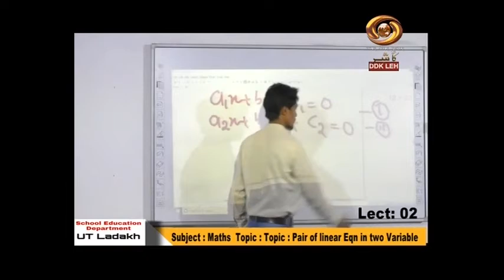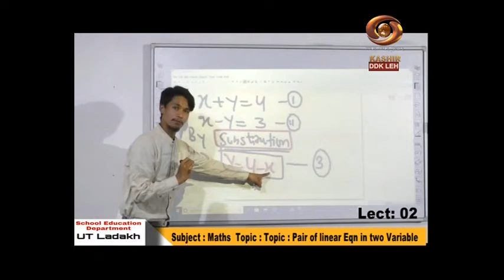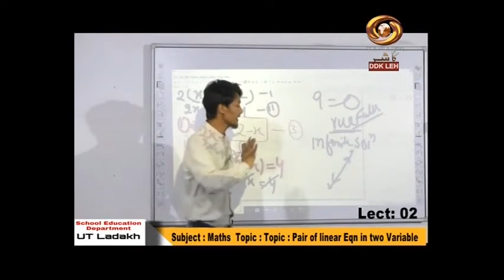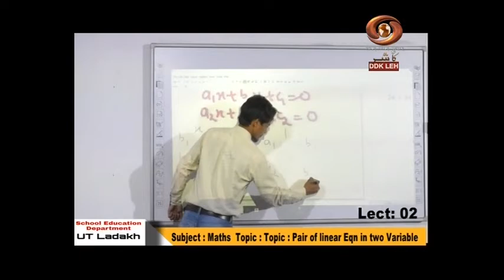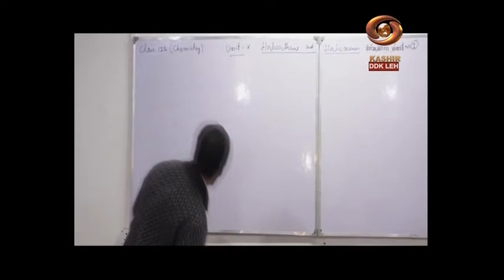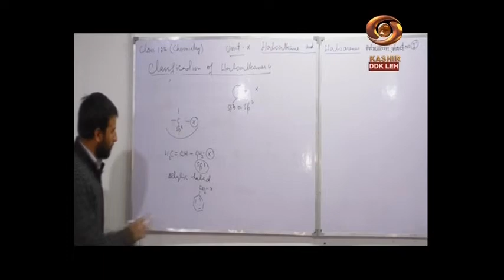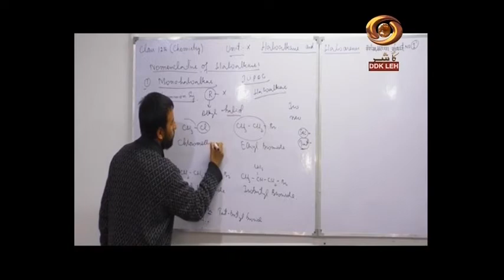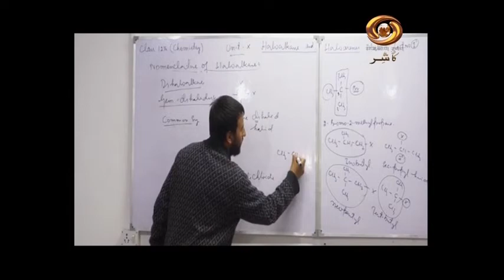Tele Class(Ladakhi) :Pair of Linear Equations in Two Variables class 10| 06/06/2020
Watch "Tele Class" (A programme on special Virtual Classes) started for upper primary and secondary students